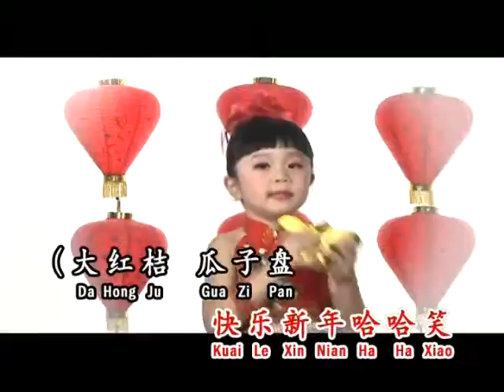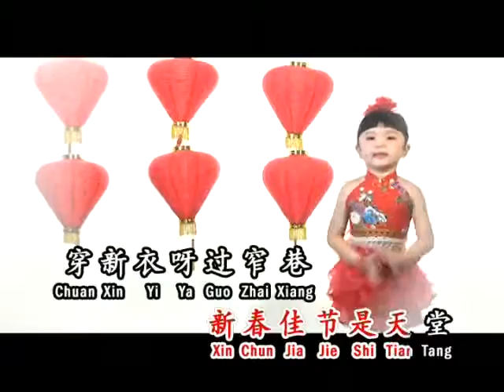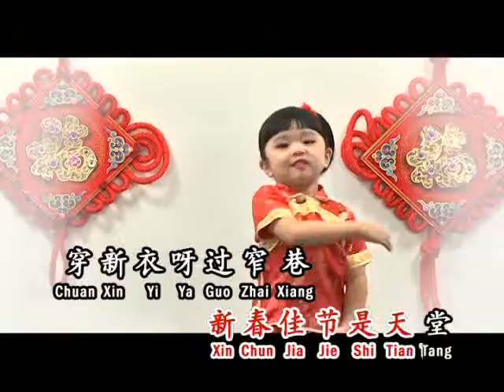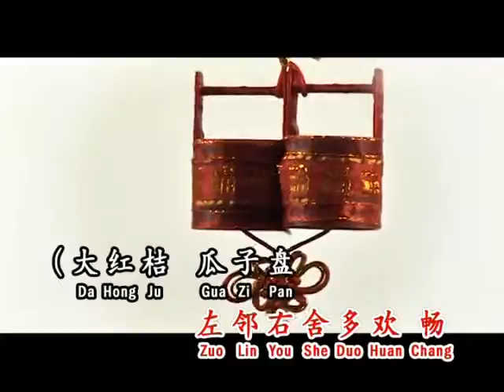MY DISC Title 9